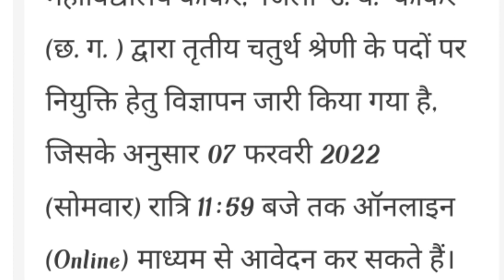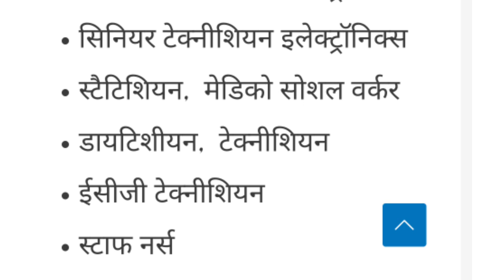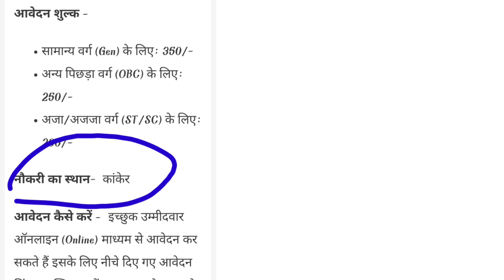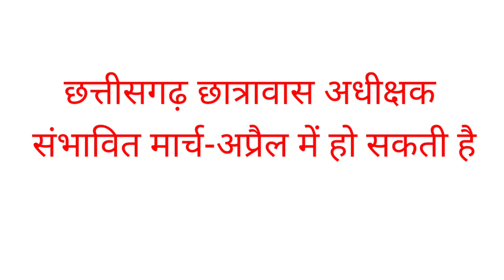छत्तीसगढ़ कांकेर में 500 से अधिक पदों पर भर्ती CGvyapamvacancy| CG vyapam update| CG current affairs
छत्तीसगढ़ में 500 से अधिक पदों पर भर्ती
छत्तीसगढ़ छात्रावास अधीक्षक
पटवारी सिलेबस
सभी इस वीडियो पर उपलब्ध है इस लिंक पर

patwari syllabus, patwari bharti,
patwari ki taiyari kaise kre, patwari best book, patwari ke liye kon sa book best hogi,